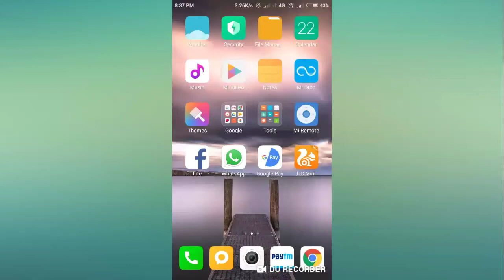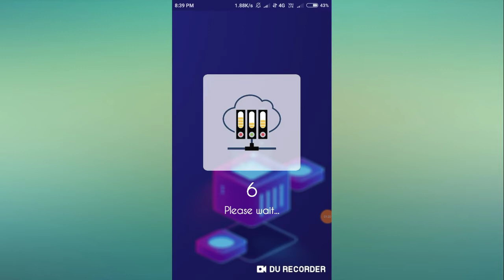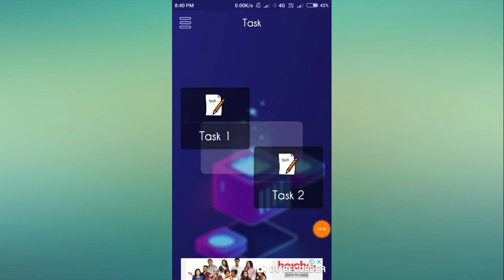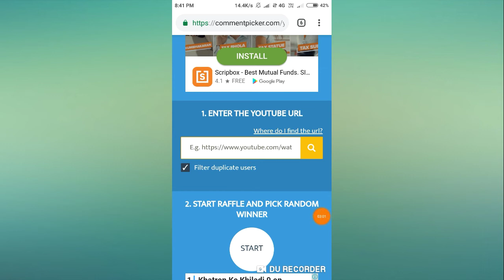Hosting Provider App | Paytm Cash Earn Daily ₹34,000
Channel-

App link-694360